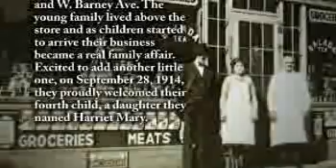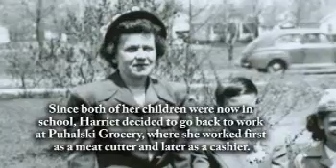Harriet Radel - Life Story Digital Film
Life Story Funeral Homes present the life of Harriet Radel of North Muskegon, MI. To read the obituary of Harriet Radel, to read the full Life Story, or to leave a memory or comment, please